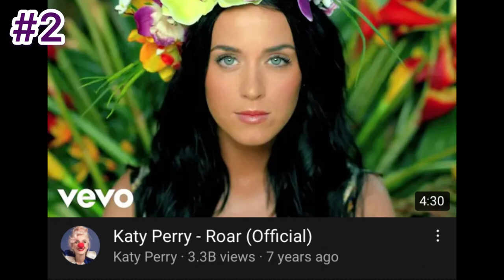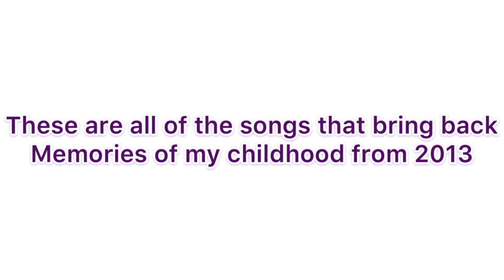Top 13 Most Nostalgic Songs Of 2013